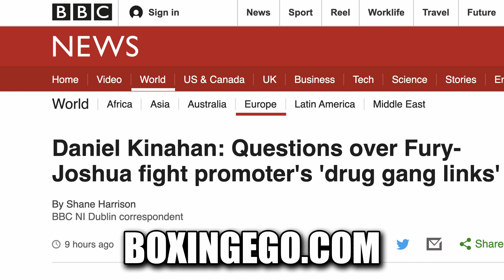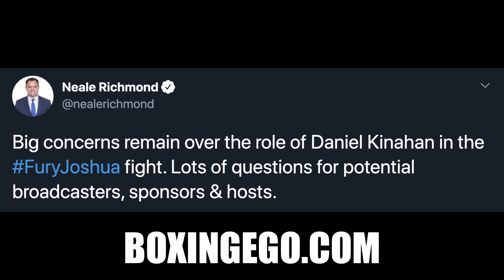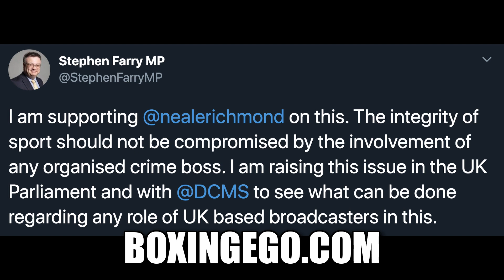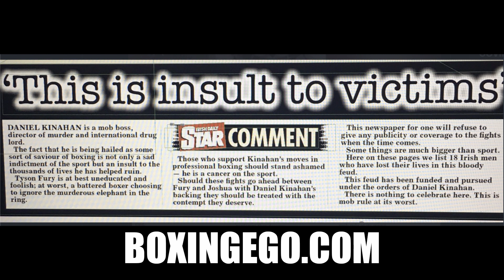BAD NEWS FOR JOSHUA VS FURY - IRISH MEDIA BLASTS FURY'S INVOLVEMENT WITH...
Check out this video where EGO Delivers the top stories and boxing newz.

[1822]